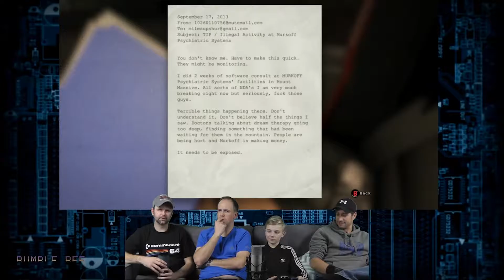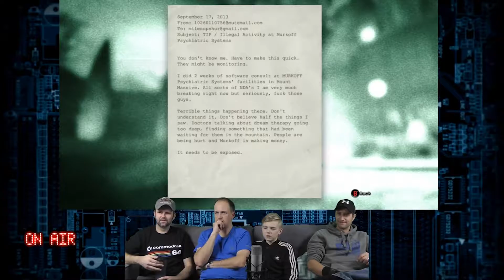Outlast & Mortal Kombat XL (XBOX One) *HL*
The latest in highlights from our 28th December stream.
This week were playing on the Xbox One and had a 'crazy-xmas-holiday-party-thing'... it was pretty random.

This stream was for the modern gamers ;)

Featuring: Outlast & Mortal Kombat XL